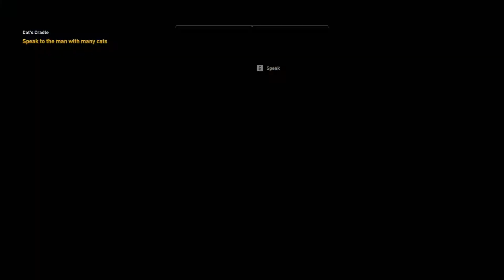Assassin's Creed Origins - Side Quest - 120 Cat's Cradle - No commentary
Assassin's Creed Origins is an action-adventure video game developed by Ubisoft Montreal and published by Ubisoft.  The game is set in Ancient Egypt near the end of the Ptolemaic period (49–44 BC) and recounts the secret fictional history of real-world events. The story follows a Medjay named Bayek, and explores the origins of the centuries-long conflict between the Hidden Ones—forerunners to the Brotherhood of Assassins—who fight for peace by promoting liberty, and The Order of the Ancients—forerunners to the Templar Order—who desire peace through the forced imposition of order.